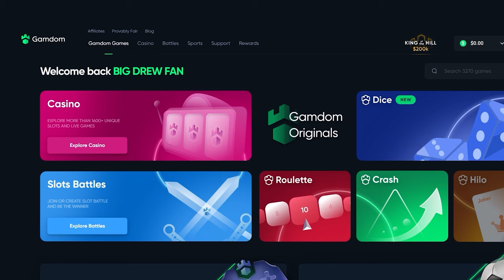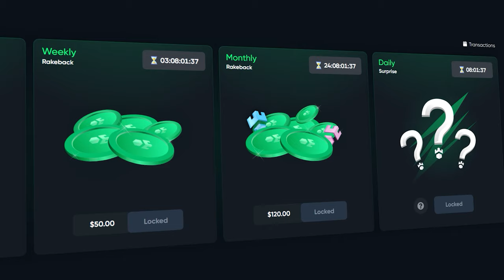THE CRAZIEST 1000x MULTI on MUERTOS MULTIPLIER!!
In todays video we did big bonus buys on Muertos Multiplier Megaways and won over 1000x!!